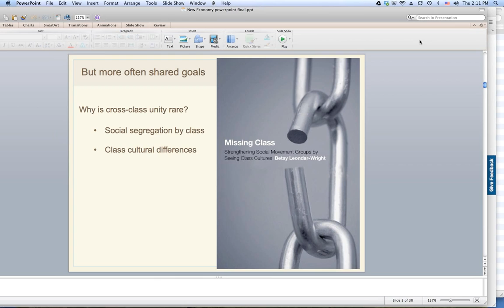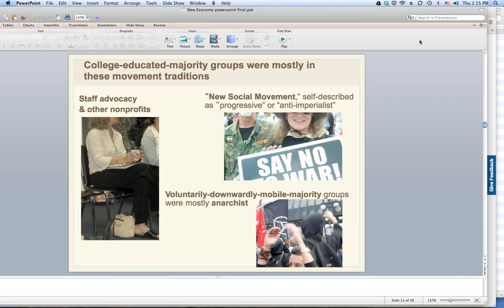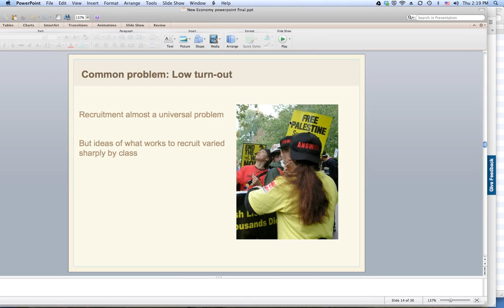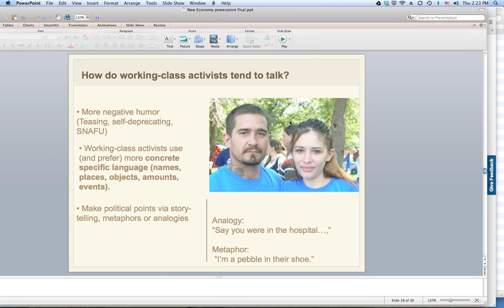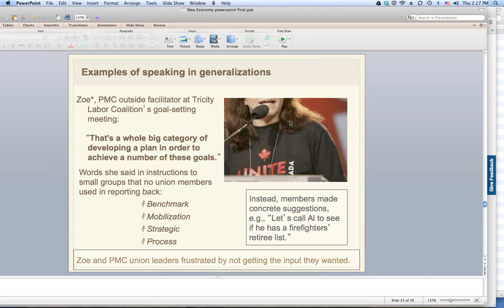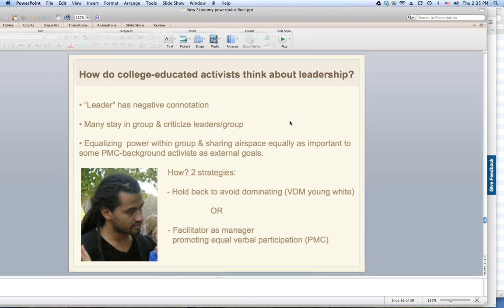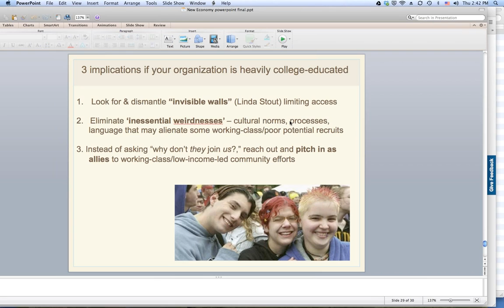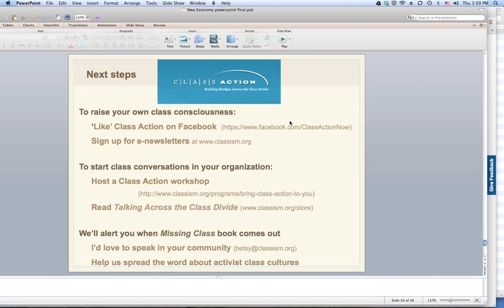Webinar: Building Cross Class Alliances for a New Economy, Betsy Leondar Wright 10-17-13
Too often there's a lack of collaboration between the anti-poverty activists aiming to lift the floor and the environmental activists trying to build a sustainable economy. When we understand that a transformative movement must be a cross-class and multiracial movement, we're motivated to learn the skills needed to collaborate with people from very different classes than ourselves. In this webinar, Program Director of Class Action Betsy Leondar-Wright, author of "Class Matters: Cross-class Alliance Building for Middle-Class Activists," will share stories, insights and tips for reaching across the class divide to promote social justice.